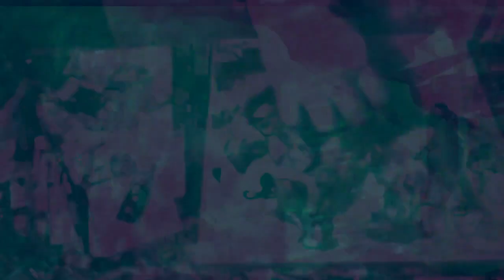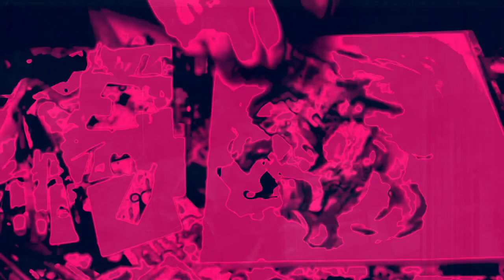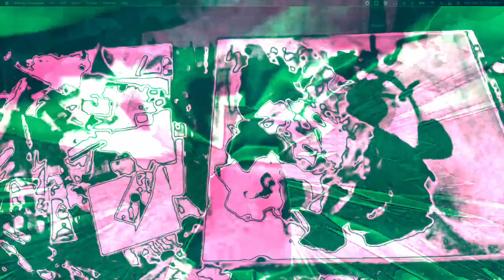[EPILEPSY WARNING] Movie 22 12 13 01h18m56s *Photosensitivity Warning*